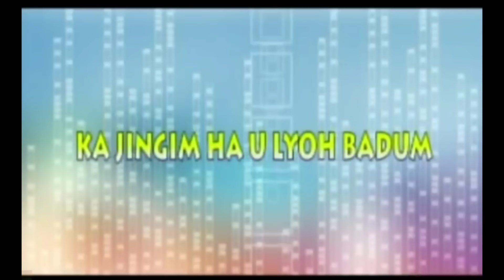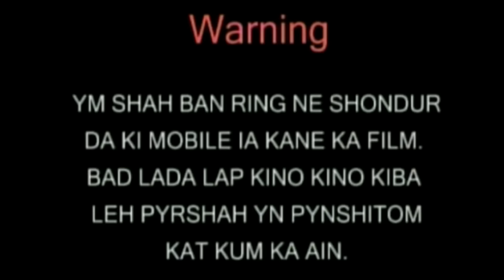Ka Jingim Ha u Lyohbadum || Khasi Film